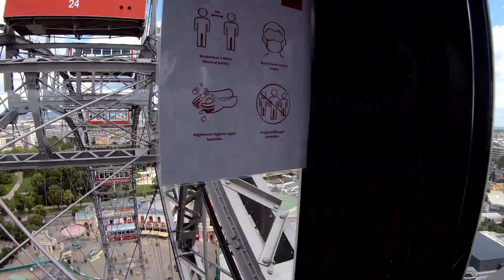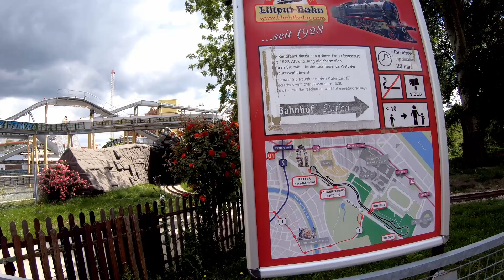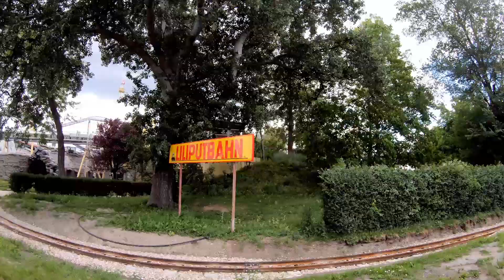Visiting Prater | Amusement Park in Vienna | Wiener Riesenrad | Vienna with kids and family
So the day was 2nd of June and as it happens it was our 7th marriage anniversary.
We decided to pay a visit to Prater which is an amusement park right in the heart of Vienna.
You can take U1 line to directly reach Prater and then it is a short walk.
Once inside you will find that there are tons of activities to do. You can go to Madam Tussaud's Wax Museum or take one of many rides available in the park.
One thing you cannot miss is the Giant Ferris wheel and we were charged 10 Euro each and by the way kids travel for free. The ride may have taken 15 minutes or so but it was worth it. Also thumbs up to people maintaining the park and rides. There was hand sanitizer before you enter or exit this ride and we were required to wear masks. Also once we exited the ride we noticed someone disinfecting the cabin which is so thoughtful.

There was a mini train, which we did not take. One good thing about the park is that you don't have to pay an entry fee. You only pay for the rides you like.

We enjoyed some cotton candy and then made a return back. It is a perfect destination if you want to visit with family, especially kids would absolutely love it.